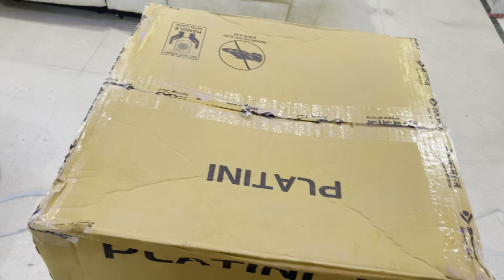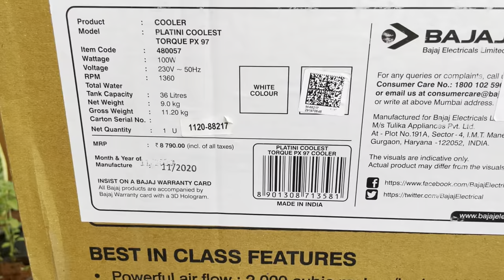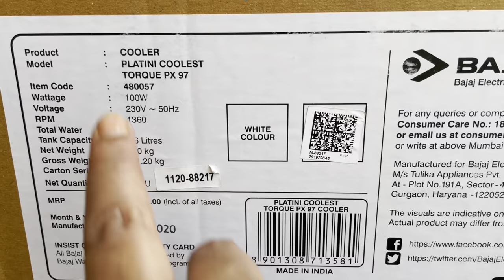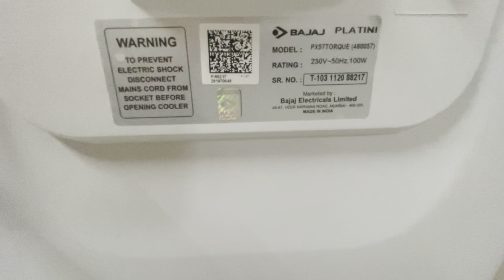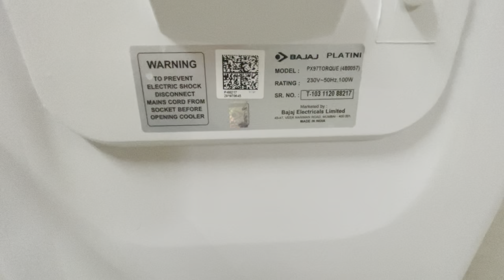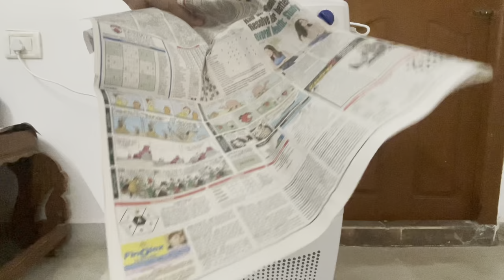కూలర్ కొనాలి అనుకుంటున్నా ప్రతి ఒక్కరు చూడాల్సిన వీడియో || Bajaj Platini PX97 Room Cooler 36 Liters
Do not use my video content or thumbnails without my permission.